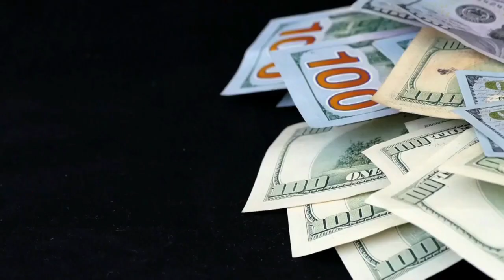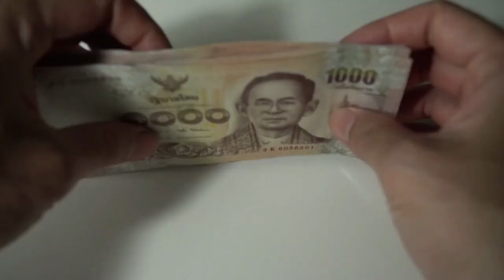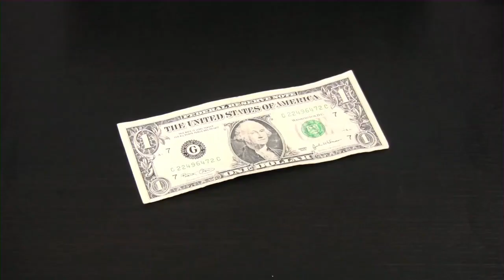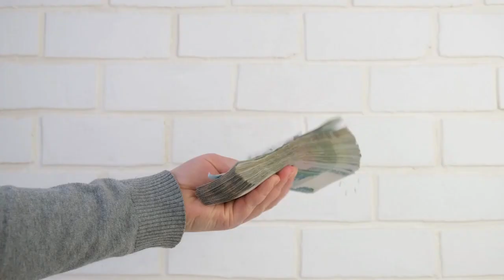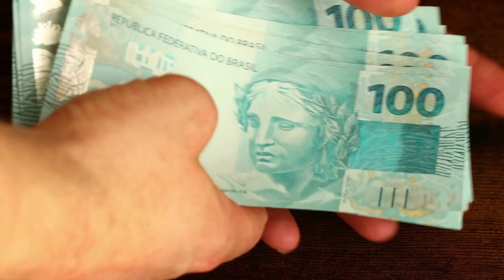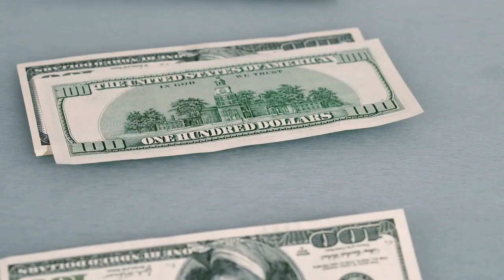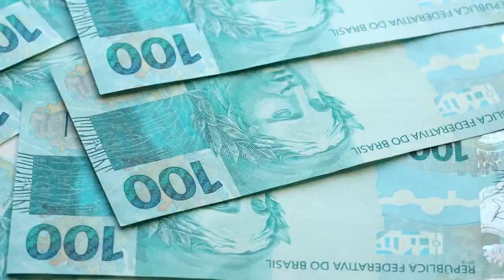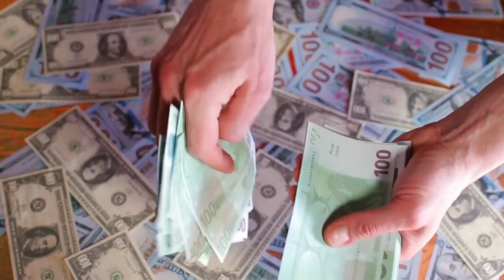Haciendo esto Ganarás DINERO REAL Y EFECTIVO 🔥🔥 - LAS 11 CLAVES PARA GANAR DINERO FÁCIL Y SEGURO 😮🤑🤑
SABEMOS QUE GANAR DINERO FÁCIL Y RÁPIDO ES ALGO QUE TODOS QUERRÍAMOS, PERO CÓMO NOS ASEGURAMOS QUE ESE MISMO DINERO SEA REAL, EFICIENTE Y EFECTIVO. POR ESO HOY TE ENSEÑAREMOS CÓMO HACIENDO ESTO GANARÁS DINERO REAL Y EFECTIVO CON LAS 11 CLAVES PARA GANAR DINERO FÁCIL Y SEGURO.

1)This video has no negative impact on the original works (It would actually be positive for them)
2)This video is also for teaching purposes.
3)It is not transformative in nature.
4)I only used bits and pieces of videos to get the point across where necessary.